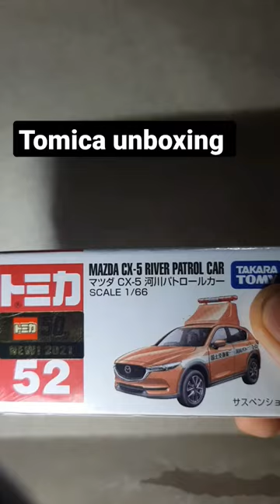Tomica unboxing river patrol car#cx5